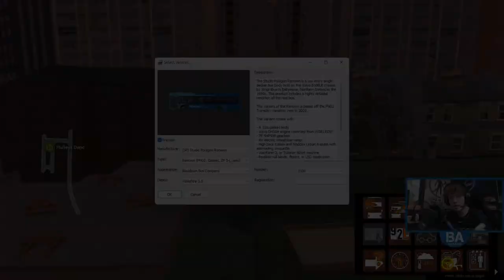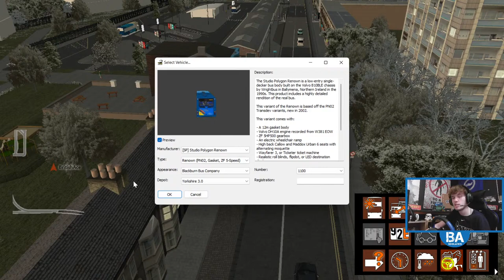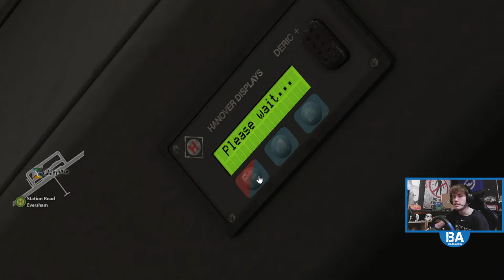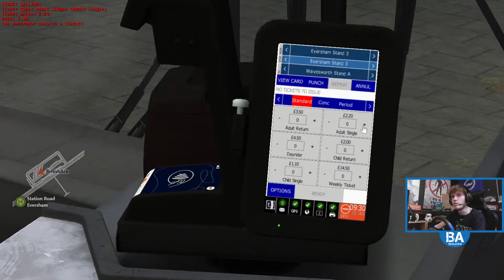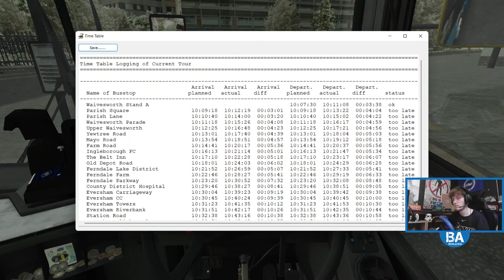OMSI 2 LIVE - Hello Again Yorkshire! (01/01/23)